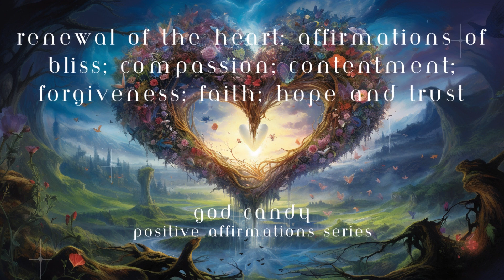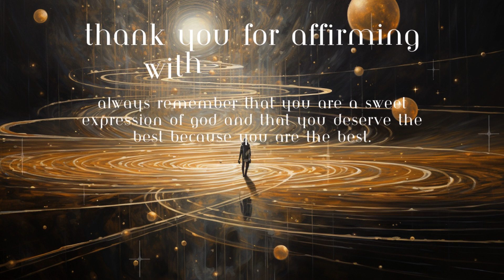A Heart Renewed: Affirmations of Bliss, Compassion, Contentment, Forgiveness, Faith, Hope and Trust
Hello, God Candies, and welcome home. As you already know, your imagination is a powerful tool that can help you cultivate positive mental states and improve your overall well-being.

Here are some good conditions you can create within yourself using your imagination:

1. **Positivity and Optimism**: Visualize positive outcomes and focus on the bright side of things. Imagine yourself achieving your goals and overcoming challenges with confidence.

2. **Relaxation and Stress Reduction**: Envision tranquil scenes like a peaceful beach or a serene forest to promote relaxation and reduce stress. Picture yourself letting go of tension and embracing a sense of calm.

3. **Self-Confidence and Self-Esteem**: Imagine yourself as a confident and capable individual. Visualize past successes and remind yourself of your strengths and abilities.

4. **Courage and Resilience**: Use your imagination to build resilience by envisioning yourself facing and overcoming difficult situations. See yourself as strong and courageous in the face of adversity.

5. **Compassion and Empathy**: Practice empathy by imagining yourself in someone else's shoes. See their perspective, feel their emotions, and cultivate a sense of understanding and compassion.

6. **Mindfulness and Presence**: Picture yourself being fully present in the moment. Visualize engaging in mindfulness practices, such as deep breathing and observing your surroundings with curiosity.

7. **Gratitude**: Use your imagination to focus on the things you are grateful for in your life. Picture the people, experiences, and possessions that bring you joy and appreciation.

8. **Creativity and Innovation**: Let your imagination run wild by exploring new ideas, solutions, and possibilities. Picture yourself being creative and innovative in various aspects of your life.

9. **Happiness and Joy**: Imagine moments of pure happiness and joy. Recall past joyful experiences or create new ones in your mind, allowing yourself to feel the positive emotions associated with them.

10. **Forgiveness and Letting Go**: Use your imagination to work through past grievances and practice forgiveness. Visualize yourself releasing negative emotions and freeing yourself from emotional burdens.

Remember that the mind-body connection is strong, and regularly engaging in positive and constructive imagination can have a significant impact on your emotional well-being and overall life satisfaction.

Combine your imaginative exercises with real-life actions to reinforce these positive mental states and make them a more integral part of your daily life.

Hello friend,

Yaron